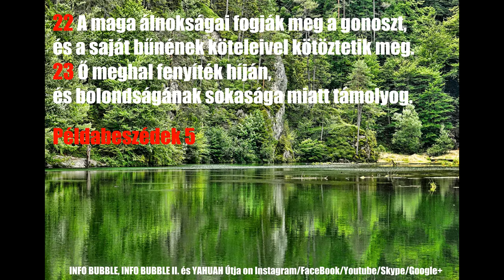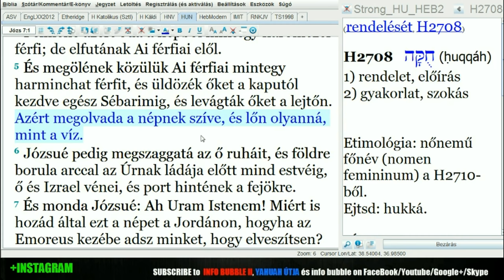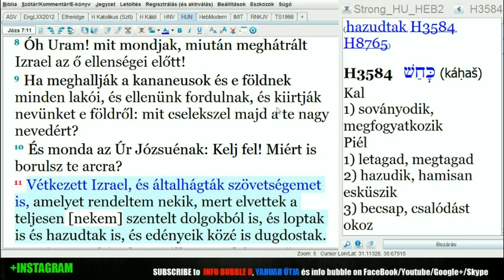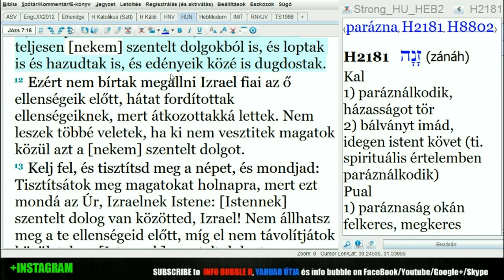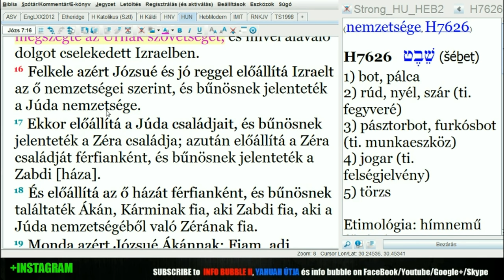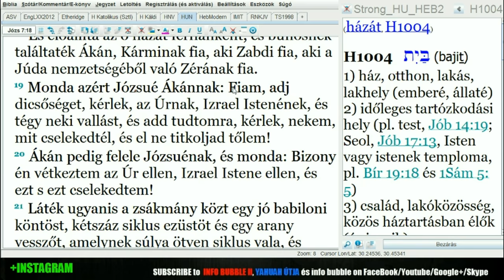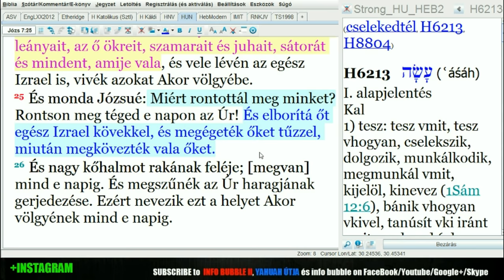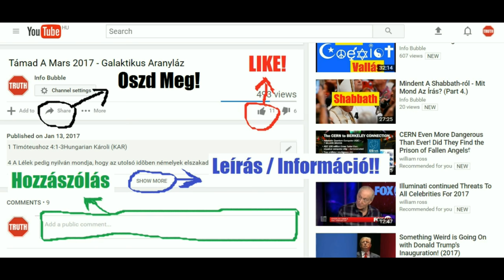A BŰN KÖVETKEZMÉNYE (EDITED) - YAHUAH Útja Live 20180519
INFO BUBBLE ON FACEBOOK:
SKYPE: Info Bubble
SHALOM ÉS HALLELUYAH!

Jel 20:11 És láték egy nagy fehér királyi széket, és a rajta ülőt, akinek tekintete elől eltűnék a föld és az ég, és helyük nem találtaték.
Jel 20:12 És látám a halottakat, nagyokat és kicsinyeket, állani ELOHIM előtt; és könyvek nyittatának meg, majd egy más könyv nyittaték meg, amely az életnek [könyve]; és megítéltetének a halottak azokból, amik a könyvekbe voltak írva, az ő cselekedeteik szerint.
Jel 20:13 És a tenger kiadá a halottakat, akik ő benne voltak; és a halál és a pokol is kiadá a halottakat, akik ő náluk voltak; és megítéltetének mindnyájan az ő cselekedeteik szerint.

Jak 2:21 [Avagy] Ábrahám, a mi atyánk, nem cselekedetekből igazíttatott-e meg, felvivén Izsákot, az ő fiát az oltárra?
Jak 2:22 Látod, hogy a hit együtt munkálkodott az ő cselekedeteivel, és a cselekedetekből lett teljessé a hit;
Jak 2:23 És beteljesedett az Írás, amely ezt mondja: Hitt pedig Ábrahám ELOHIM-nek, és tulajdoníttatott neki igazságul, és ELOHIM barátjának neveztetett.
Jak 2:24 Látjátok tehát, hogy cselekedetekből igazul meg az ember, és nem csupán hitből.

2Móz 32:30 És másnap monda Mózes a népnek: Nagy bűnt követtetek el, most azért felmegyek YAHUAH-hoz, talán kegyelmet nyerhetek a ti bűneiteknek.
2Móz 32:31 Megtére azért Mózes YAHUAH-hoz, és monda: Kérlek! Ez a nép nagy bűnt követett el: mert aranyból csinált magának hatalmasságokat.
2Móz 32:32 De most bocsásd meg bűnüket; ha pedig nem: törölj ki engem a te könyvedből, amelyet írtál.
2Móz 32:33 És monda YAHUAH Mózesnek: Aki vétkezett ellenem, azt törlöm ki az én könyvemből.

Zsolt 33:1 Örvendezzetek ti igazak, YAHUAH-ban; a hívekhez illik a dicséret.
Zsolt 33:2 Dicsérjétek YAHUAH-t citerával; tízhúrú hárfával zengjetek neki.
Zsolt 33:3 Énekeljetek neki új éneket, lantoljatok lelkesen, harsogón.
Zsolt 33:4 Mert YAHUAH szava igaz, és minden cselekedete hűséges.
Zsolt 33:5 Szereti az igazságot és törvényt; YAHUAH kegyelmével telve a föld.

Zsolt 37:1 Dávidé.; Ne bosszankodjál az elvetemültekre, ne irigykedjél a gonosztevőkre.
Zsolt 37:2 Mert hirtelen levágattatnak, mint a fű, s mint a gyönge növény elfonnyadnak.
Zsolt 37:3 Bízzál YAHUAH-ban és jót cselekedjél; e földön lakozzál és hűséggel élj.

Zsolt 37:27 Kerüld a rosszat és jót cselekedjél, és megmaradsz mindörökké.
Zsolt 37:28 Mert YAHUAH szereti az ítéletet, és el nem hagyja az ő kegyeseit; megőrzi őket mindörökké, a gonoszok magvát pedig kiirtja.
Zsolt 37:29 Az igazak öröklik a földet, és mindvégig rajta lakoznak.
Zsolt 37:30 Bölcsességet beszél az igaznak szája, és a nyelve ítéletet szól.
Zsolt 37:31 ELOHIM-ének törvénye van szívében, lépései nem ingadoznak.
Zsolt 37:32 Leselkedik a gonosz az igazra, és halálra keresi azt;
Zsolt 37:33 De YAHUAH nem hagyja azt annak kezében, sem nem kárhoztatja, mikor megítéltetik.